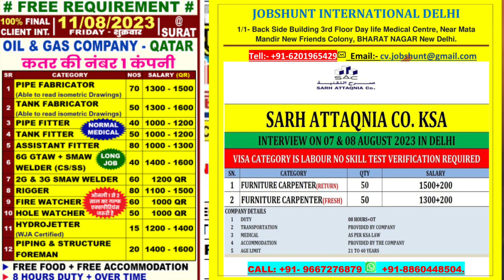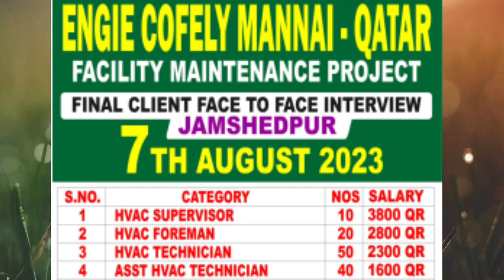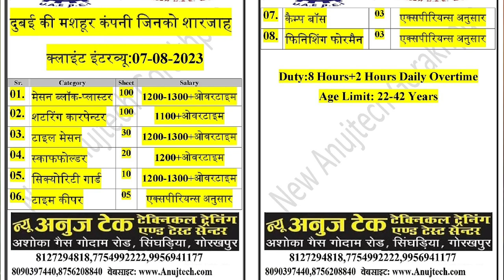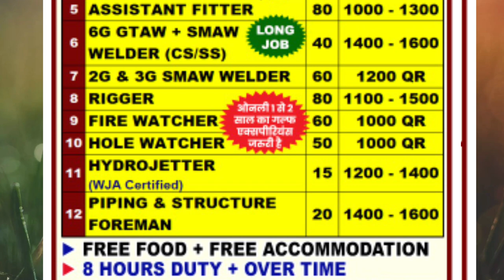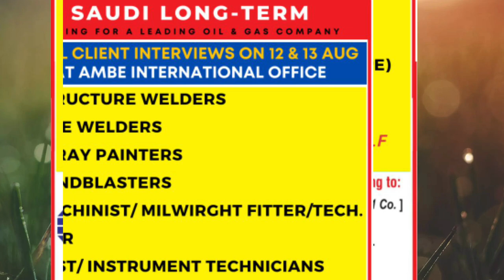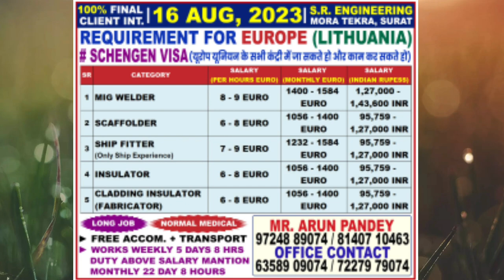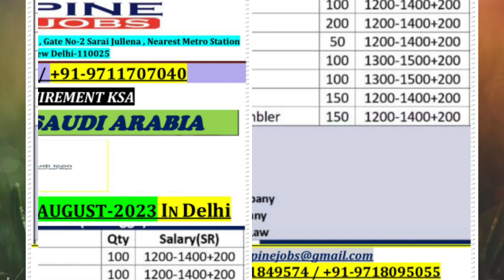Urgently Requirement For Reputed Company In Qatar, Gulf Job Vacancy 2023 Assignment Abroad Times Job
Urgent Requirement Big Vacancy CCC& Qcon Company In Qatar Gulf & Europe Job Vacancy Today Abroad Job

Singapore Job Vacancy Todays
Malaysia Job Vacancy Today
Urgent Requirement Big Jobs Vacancy Khan saheb Company In Dubai

America Job Vacancy Today
Urgently Requirement For Reputed Company In Qatar, Gulf Job Vacancy 2033 Assignment Abroad Times Job

Urgent Requirement Big Vacancy CCC Company In Qatar
Urgent Requirement Big Vacancy NSH Company In Qatar
Urgent Requirement Big Vacancy Qcon Company In Qatar

Urgently Requirement Big Jobs Vacancy PIVOT & Sobha Company In Dubai 🇦🇪, Gulf New Job Vacancy Today
Urgent Requirement Big Vacancy NSH Company In Qatar, Abroad Times Newspaper, Gulf Jobs Vacancy Tod,Assignment Abroad Job,Gulf &Europe Job Vacancy Today
, Assignment Abroad Job,Gulf New Job Vacancy Today's

Urgent Requirement Big Vacancy NSH Company In Qatar, Gulf & Europe Job Vacancy Today, Abroad Job's

Urgent Requirement For Reputed Company In Maldives
Urgent Requirement Big Vacancy NSH Company In Qatar Gulf Job Vacancy 2023 Big Vacancy PIVOT Company

Urgent Requirement Big Jobs Vacancy PIVOT Company In Dubai
Urgent Requirement Big Vacancy Qcon & NSH Company In Qatar, Gulf & Europe Job Vacancy, Abroad Job'

50 Ton Crane Operators Job Vacancy In Saudi Arabia
Manlift Operators Job Vacancy In Saudi Arabia
Auger Operators Job Vacancy In Saudi Arabia

CCC Company Big Vacancy In Qatar
NSH Company Big Jobs Vacancy In Bahrain

Urgent Requirement For Reputed Company In Saudi Arabian